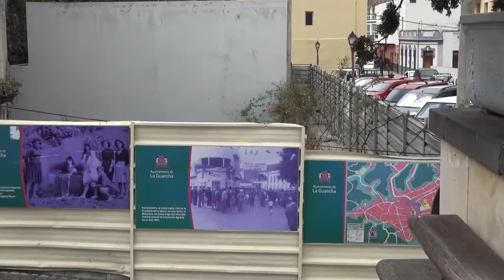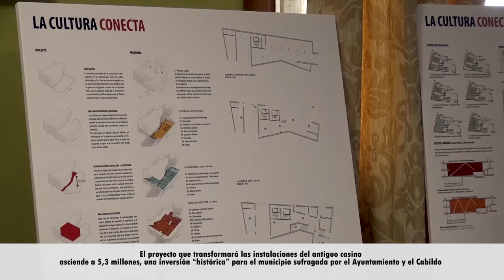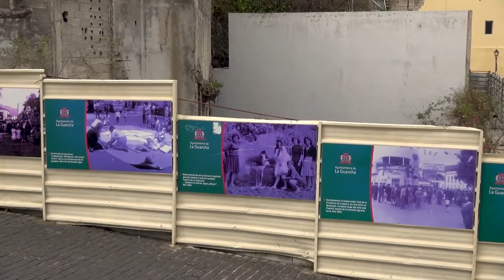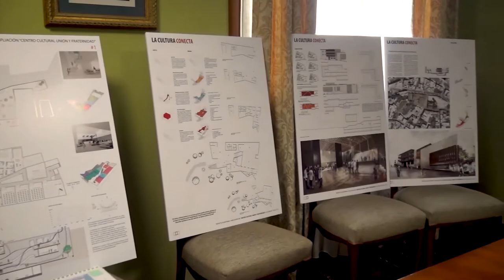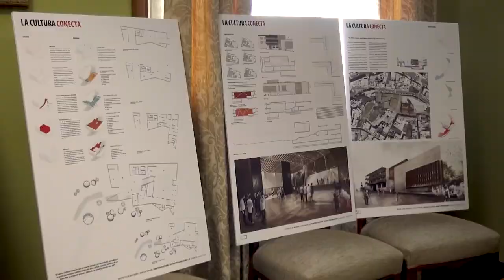El Centro Unión y Fraternidad |La Guancha| será futuro auditorio y biblioteca